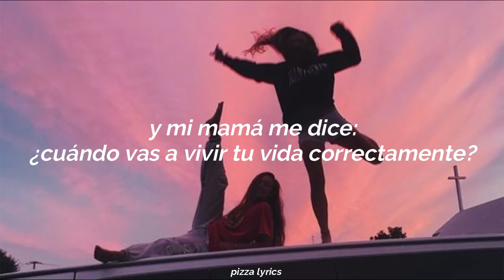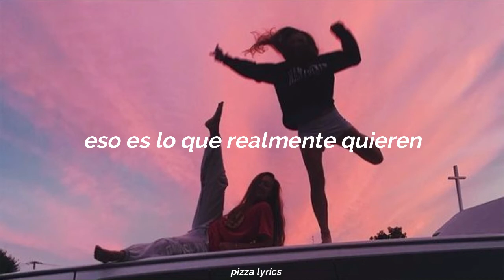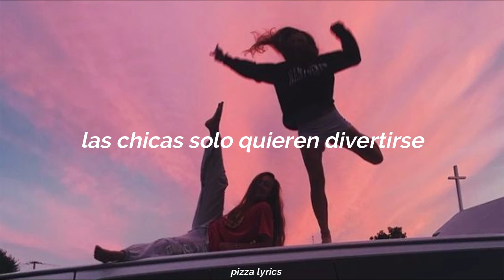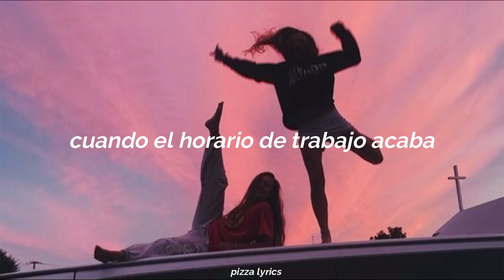Girls Just Wanna Have Fun - Chromatics (sub. español)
Debo decir que me gusta la versión original, pero esta versión me ha encantado desde que la escuche en Baby (buena serie btw).

Canción: Girls Just Wanna Have Fun
Artista: Chromatics

ME ENCUENTRAN EN :
Por si gustan seguirme, no los obligo... quizás un poco si xd okno